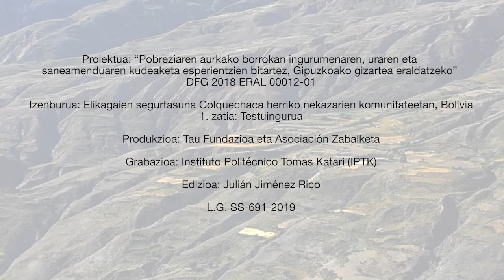BIDEO 1 TAU EU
Bideo 1: "Colquechaca herrialdeko landako quechua komunitateen Elikadura Segurtasuna indartzeko" TAU eta IPTK erakundeak  bultzatutako proiektuaren bideoa. "Ingurugiro Jasangarria eta pobreziaren aurkako" sareak martxan duen Garapen Heziketa proiekturako egina.